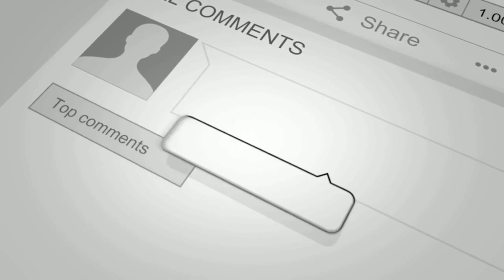WRONG SEDUCTION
Akwasi sent his wife Maame k to Machoman Jordan to seduce him for money, She went and could not control herself. Jordan snatched her from Akwasi.